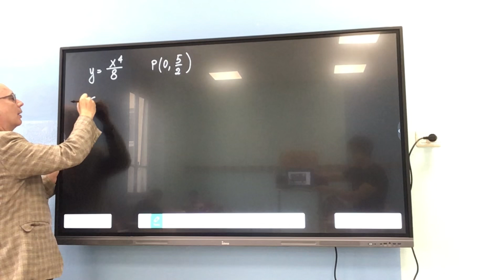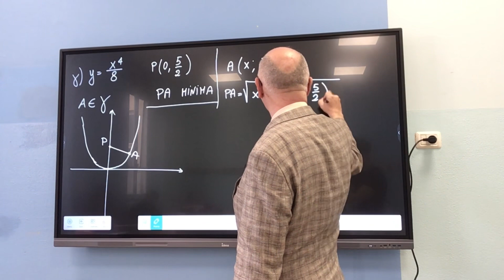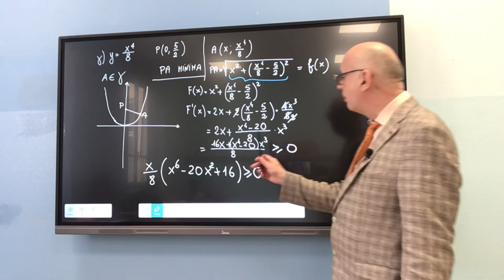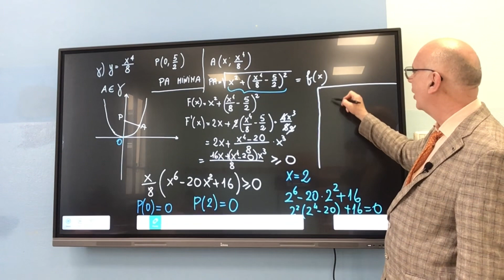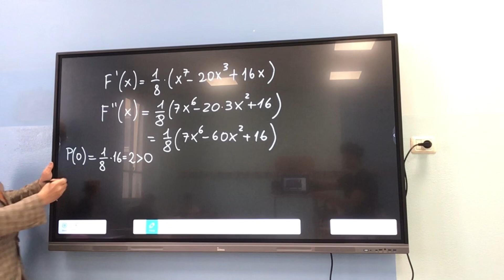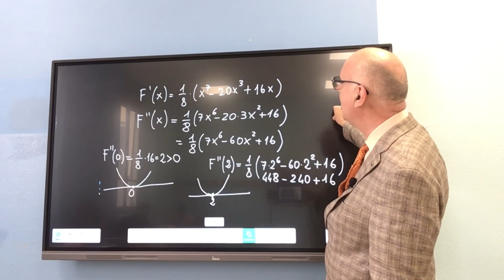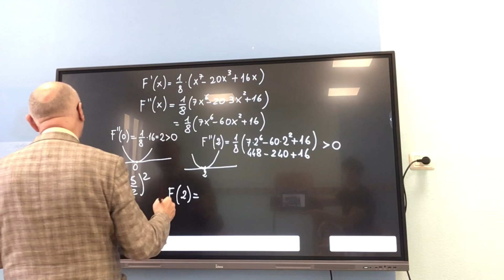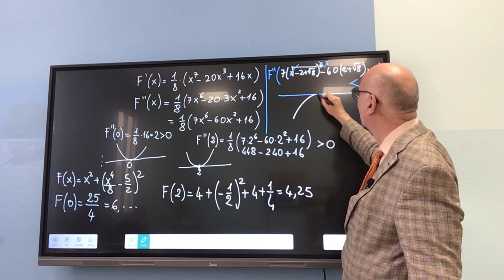Problema di minimo con derivata prima e seconda